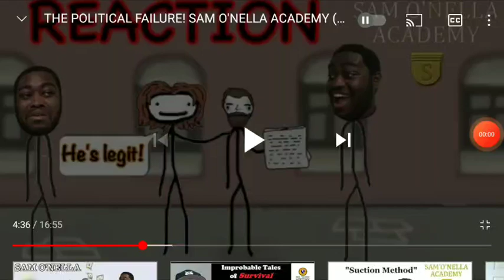Beastly Boy Reacts